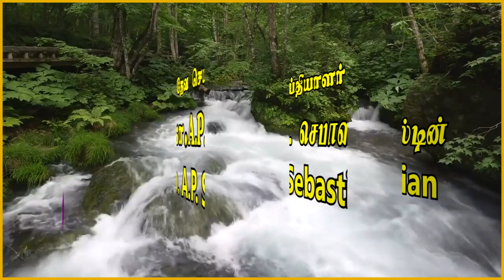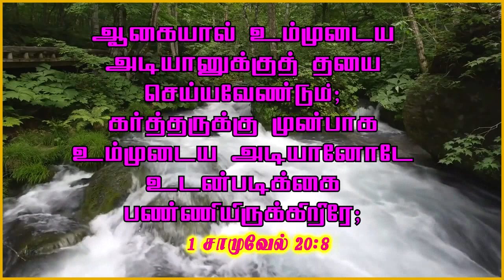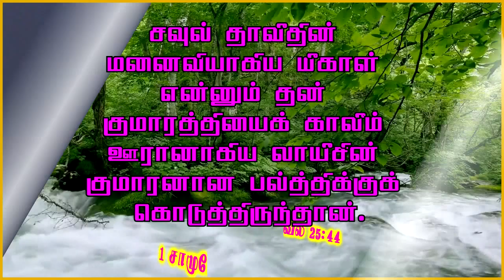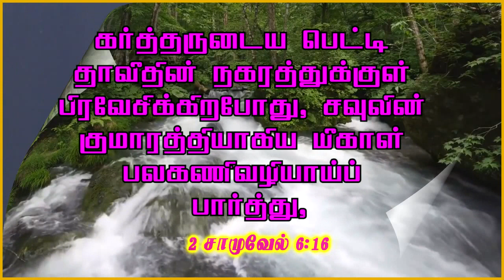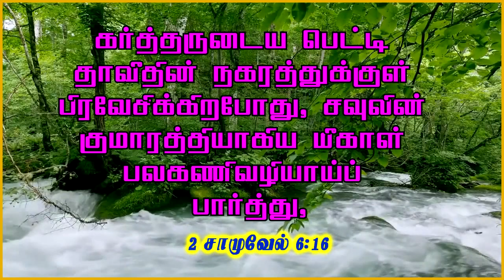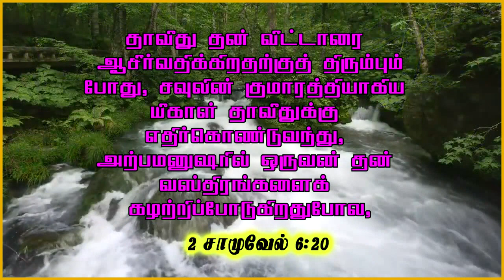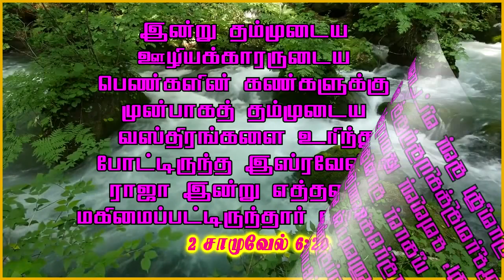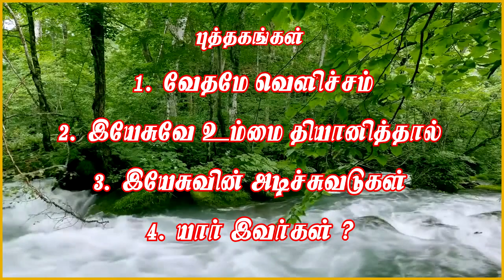வேறுபிரிக்கும் கர்த்தர் (Set Aparting GOD)